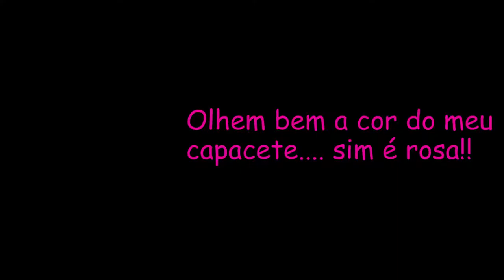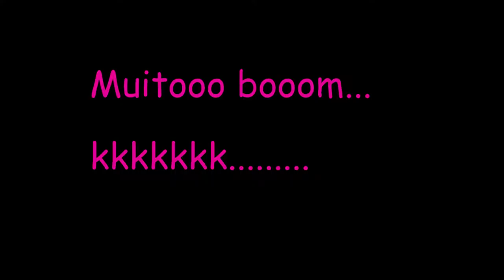SP Diversões Kart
22/08/2015
Pilotando Carol Ribas...